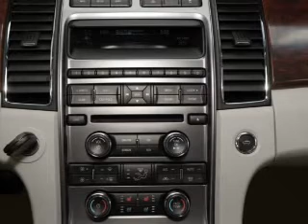2012 Ford Taurus - Hempstead NY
Year: 2012
Make: Ford
Model: Taurus
Trim: SE
Engine: 3.5 liter 6 cylinder 24 valve
Transmission: 6-Speed Automatic
Color: Black Metallic
Mileage: 4
Address:
301 N Franklin St